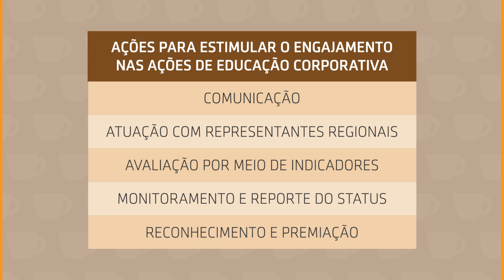Série Unindústria | 4 de 5 | Engajamento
No quarto vídeo da Série Unindústria, vamos conversar sobre os desafios de mobilizar os diversos agentes espalhados por todo o Brasil e quais os programas focados no engajamento dos colaboradores.